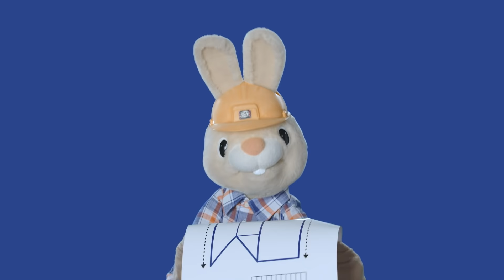Harry The Bunny Song & Harry and Larry Compilation - Carpenter | Educational Videos for Preschoolers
Toddler Learning Video Words with Harry The Bunny and Larry The Bird | Baby Sensory Stimulation | Baby Learning First Words